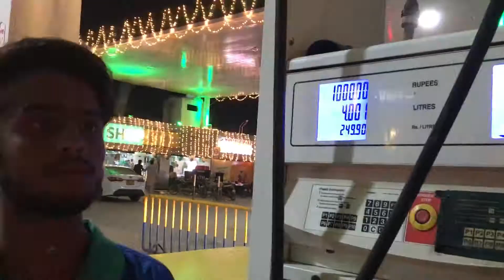The enthusiasm of Pakistanis on the Night of Independence Day! 🇵🇰|Pakistan Zindabad| Hassan Mehar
Pakistan Zindabad
Independence Day
14 August Video
Jashan E Azadi Mubarak

Umeed Hai Apko Video Achi Lagi Hogi
Please Support ki Zarorat Hai

Shukriya❤️